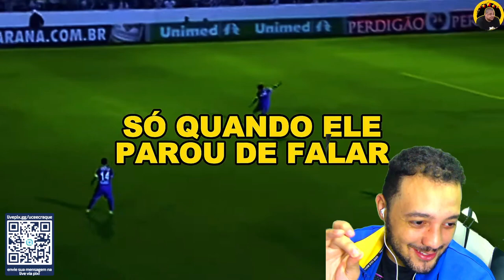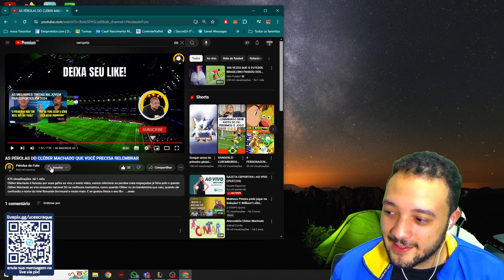CLEBER MACHADO NARRANDO É ABSOLUTE CINEMA